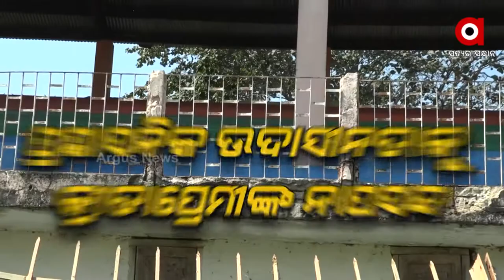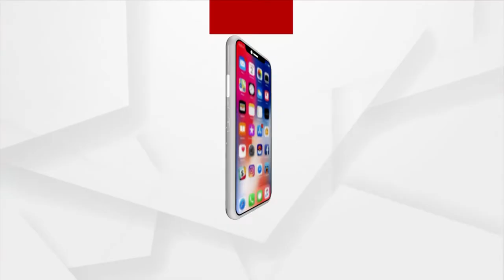Odisha: 3 Years Since CM's Rs 3 Cr project of Sports infrastructure Development in Sambalpur Stadium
Neglected sports infrastructurein Sambalpur Veer Surendra Sai Stadium. Even after 3 years, the f stadium has not changed. The Chief Minister's false promise of Rs 3 Cr project of Sports infrastructure Development  has become a History now.